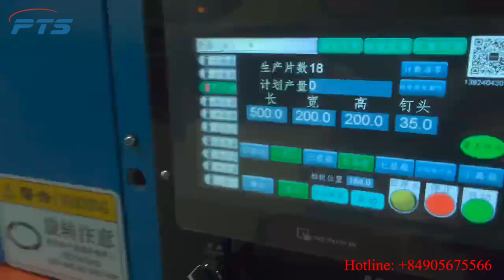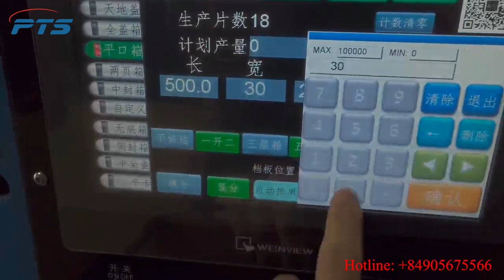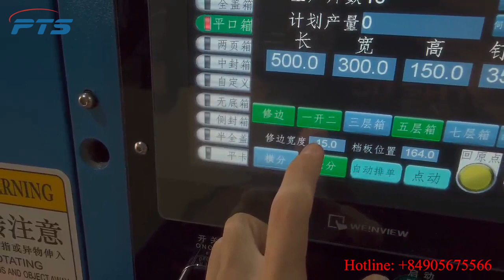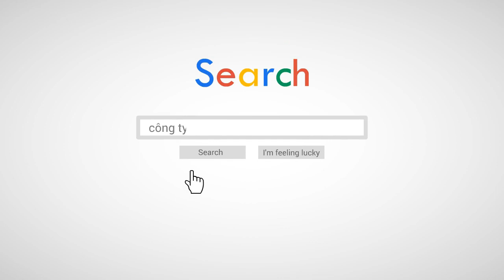Máy xả khổ nhấn lằn ZTS - 2558 điều khiểm servo .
Máy xả tờ bìa carton ZTS - 2558 điều khiểm servo .
Công ty TNHH Công Nghiệp PTS ( PTSINDUSTRIESCOLTD ) là nhà cung cấp uy tín hàng đầu trong lĩnh vực máy móc thiết bị ngành IN và BAO BÌ CARTON. PTS được chỉ định là nhà phân phối duy nhất, đại lý uỷ nhiệm của nhiều hãng máy móc, thiết bị hàng đầu thế giới như: Shanghai Eterna - a member Bobst group, Máy in phun Hanway, Lô sóng Tungsten RMM, Lô lấy mực ceramic của hãng Auclean , Cao su bế tròn của hãng Maxdura , Nối xoay Minxuan... . PTS cam kết cung cấp cho Quý khách hàng những sản phẩm với chất lượng tốt, dịch vụ tốt và giá thành hợp lý.